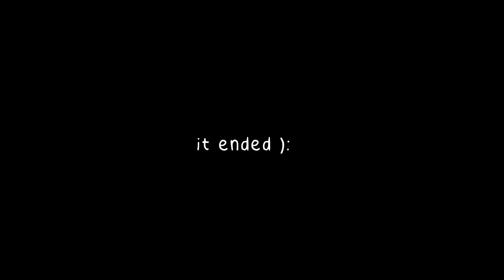There's a sea monster in Grounded... [EP3]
I guess it's technically a pond but what's the difference between them really besides scale... BACK WITH GROUNDED, now more scary than ever!